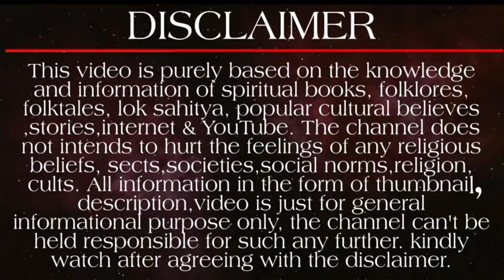কলিযুগে পৃথিবীতে বৈকুণ্ঠ ধাম কোথায় আছে l পুরী জগন্নাথ মন্দিরের ভয়ানক রহস্য | jagannath Puri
আজকের বিশেষ ভিডিওতে আমাদের আলোচ্য বিষয় ভারতের ওড়িশা রাজ্যের পুরীর প্রসিদ্ধ জগন্নাথ মন্দির সম্পর্কে। ভারত সহ পৃথিবীর সবচেয়ে রহস্যময় মন্দির হল পুরীর জগন্নাথ মন্দির। দেশ বিদেশ থেকে প্রতিদিন বিপুল পরিমাণ ভক্তের আগমন ঘটে এই তীর্থস্থানে। চারধামের অন্যতম জগন্নাথ পুরীতে বহু দর্শনার্থী ছুটে আসেন রথযাত্রার টানে। হিন্দু ধর্মের অন্যতম আরাধ্য প্রভু জগন্নাথ দেবের এই মন্দির নির্মাণ করিয়েছিলেন রাজা ইন্দ্রদুম্ন এবং এই কাজে মুখ্য ভূমিকা পালন করেছিলেন দেবশিল্পী বিশ্বকর্মা। জগন্নাথ দেবের রহস্যময় মহাপ্রসাদ পেতে মানুষ মরিয়া থাকেন তাছাড়া এই মন্দিরের রান্নাঘর থেকে শুরু করে রত্নভান্ডার , দেবদাসী প্রথা সব কিছুই গোপনীয়তায় মোড়া।

The Shree Jagannath Temple of Puri is an important Hindu temple dedicated to Jagannath, a form of Vishnu, in Puri in the state of Odisha on the eastern coast of India. The temple is an important pilgrimage destination. Jagannath Temple Puri is one of the most mysterious temples in india and all over the world. The Puri temple is famous for its annual Ratha yatra. Jagannath, Balabhadra and Subhadra are a trio of deities worshipped at the temple. According to legend, the construction of the first Jagannath temple was commissioned by King Indradyumna.

পুরীর জগন্নাথ মন্দির
জগন্নাথ দেবের কাহিনী
পুরীর রথযাত্রা
পুরী মন্দির
পুরী মন্দিরের রহস্য
জগন্নাথ মন্দির
জগন্নাথ মন্দিরের অলৌকিক রহস্য
পুরী মন্দিরের অজানা রহস্য
পুরীর মন্দিরের ধ্বজায় আগুন
পুরী মন্দিরের চূড়ার পতাকায় আগুন
পুরীর মন্দিরে আগুন
জগন্নাথ মন্দিরের রত্ন ভান্ডারের চাবি
পুরীর মন্দিরের ইতিহাস
পুরীর মন্দিরের ভিডিও
ভগবান জগন্নাথের সৃষ্টি কিভাবে
জগন্নাথ দেবের হাত নেই কেন
puri jagannath mandir
jagannath temple
jagannath puri
जगन्नाथ मंदिर
puri mandir flag fire
top flag of puri temple on fire
puri jagannath mandir flag fire
पुरी जगन्नाथ मंदिर की ध्वजा में आग लगी
Supernatural Mysteries of Jagannath Temple
jagannath temple flag change
treasure of jagannath temple
puri mandir ratna bhandar
Facts About Jagannath Puri Temple
Puri Jagannath mandir devdasi story
Jagannath deb devdasi
Jagannath Puri Temple Flag Catches Fire
जगन्नाथ पुरी मंदिर की कहानी
Amazing Fact of Jagannath Puri Temple
jagannath puri temple secrets
Mysteries of Jagannath Temple
Amazing Fact of Jagannath Prui Temple
history of puri jagannath temple in bengali
puri jagannath mandir
Secrets of Jagannath Temple Puri
Puri Jagannath Temple Secrets
Hindu Temple
পুরীর জগন্নাথ মন্দিরের অলৌকিক রহস্য
জগন্নাথ মন্দিরের রহস্য
পুরীর মন্দিরের রহস্য
জগন্নাথ মন্দিরের অমীমাংসিত রহস্য
puri jagannath temple mystery
mysterious puri temple
mysterious puri jagannath temple
puri jagannath mandir
jagannath temple
পুরীর জগন্নাথ মন্দির
जगन्नाथ मंदिर
জগন্নাথ দেবের কাহিনী
পুরীর রথযাত্রা
পুরী মন্দির
puri mandir
পুরী মন্দিরের রহস্য
পুরীর মন্দিরের রান্নাঘর
জগন্নাথ মন্দিরের রান্নাঘরের রহস্য
puri jagannath temple kitchen mystery
jagannath temple mysteries kitchen
krishna heart at puri
জগন্নাথ মন্দিরে শ্রীকৃষ্ণ
lord krishna heart
lord jagannath
puri jagannath mandir
জগন্নাথ পুরী
jagannath temple ratna bhandar
রহস্যময় মন্দির
rath yatra puri
mysterious temple
mystery of jagannath puri temple
lord jagannath mystery
jagannath mandir ka rahasya

প্রাচীনকাল থেকেই মন্দির, পুজা, আর্চা এগুলো নিয়ে ভারতবাসী বরাবর আবেগী ও দেবতাদের সম্পর্কে নানা তথ্য জানতে তারা সবসময়ই আগ্রহী। ভারতবর্ষে এমন অনেক মন্দির আছে যেখানে লুকিয়ে রয়েছে বহু রহস্য। পুরীর জগন্নাথ মন্দিরও সেগুলির মধ্যে অন্যতম। এই মন্দিরের পেছনে রয়েছে এমন কিছু বৈশিষ্ট্য যা শুনলে সত্যিই শিউড়ে উঠবেন। পুরী ঘুরতে গিয়েছেন অথচ জগন্নাথ দর্শন করেননি এমন বাঙালি পাওয়া কার্যত অসম্ভব। যারাই পুরীতে জগন্নাথ দেবের দর্শন করেছেন তারা জানেন এই রহস্যগুলি কতটা জটিল। এই মন্দিরের ইতিহাস যতটা পুরানো ঠিক ততটাই অলৌকিক, এই মন্দিরের রহস্য। এমন অনেক অদ্ভুত ঘটনা এখানে দেখা যায় যা সত্যিই আশ্চর্যের। বিজ্ঞানও এই সব কিছুর কাছে অচল। তো আসুন পুরীর জগন্নাথ মন্দিরের সেই রহস্যগুলি সম্পর্কে বিস্তারিত জেনে নিই...

Keep Support! :)